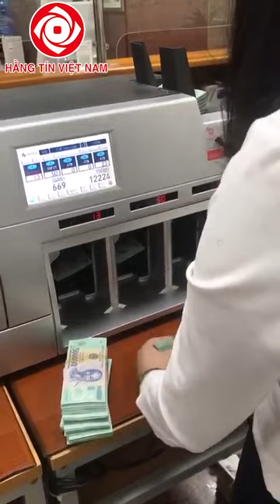Máy Đếm Tiền Cao Cấp ATM Xinda 2196BWV chuyên sử dụng trong ngân hàng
Hình ảnh sử dụng máy đếm và phân loại tiền cao cấp Xinda 2196BWV do Công ty TNHH Hằng Tín Việt Nam nhập và phân phối chính hãng tại Việt Nam
Công Ty TNHH Hằng Tín Việt Nam
Số 55e đường Nguyễn Chí Thanh, Thạch Thang, Quận Hải Châu, Đà Nẵng
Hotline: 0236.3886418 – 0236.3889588